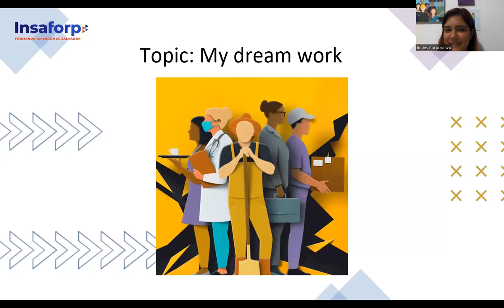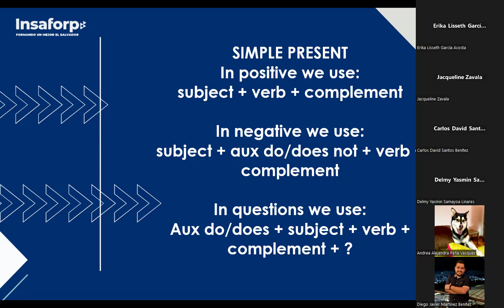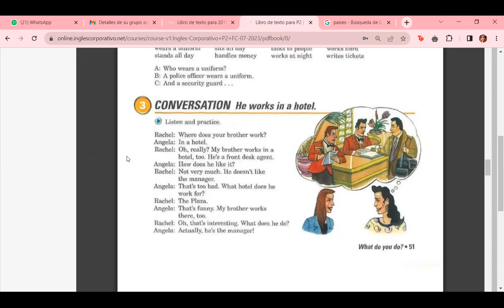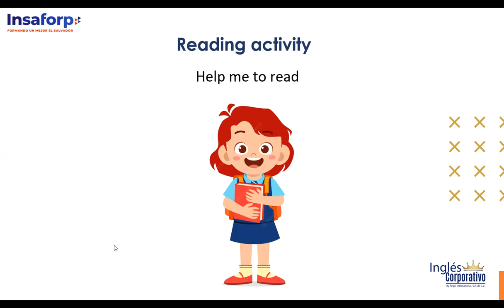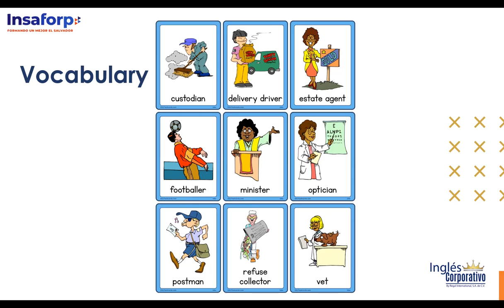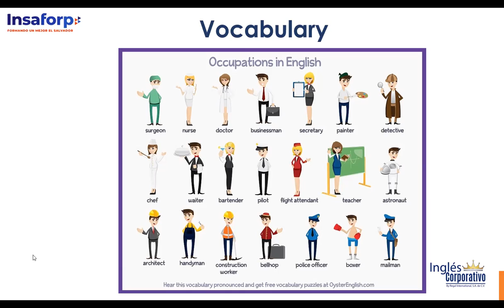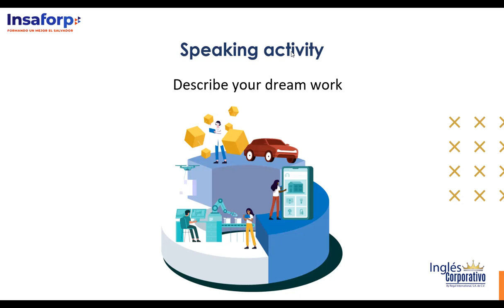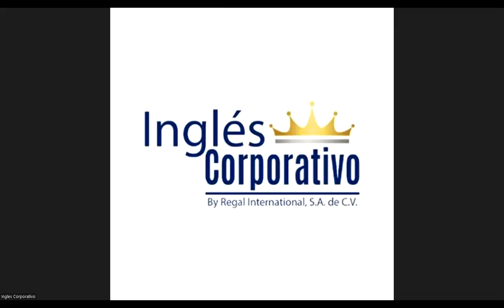Class 10 - 18/07/2023 - ESCOBAR CASTELLANOS - My dream work